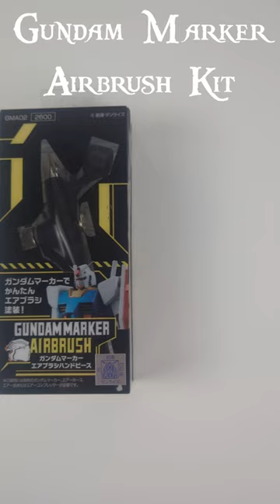Gundam Marker Airbrush Kit